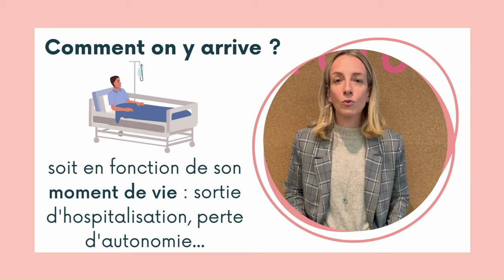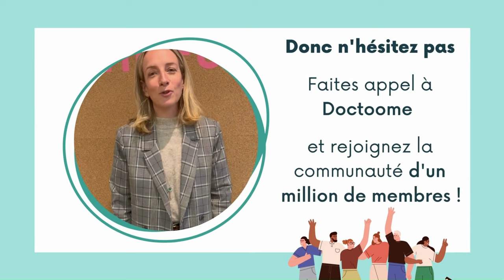Prix Start-up Festival Communication Santé 2023 : DOCTOOME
Présentation de la start-up DOCTOOME